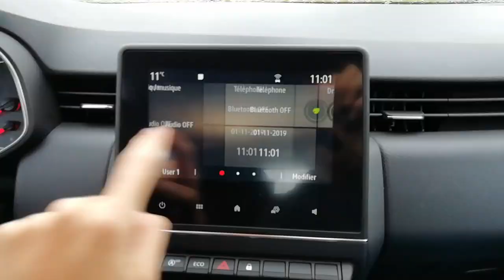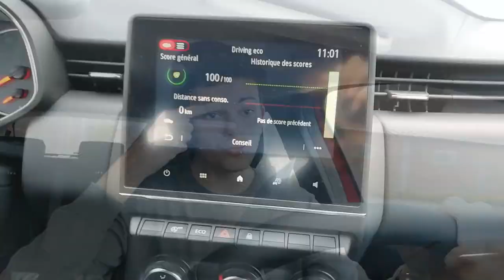J'ESSAYE LA NOUVELLE RENAULT CLIO 5 !